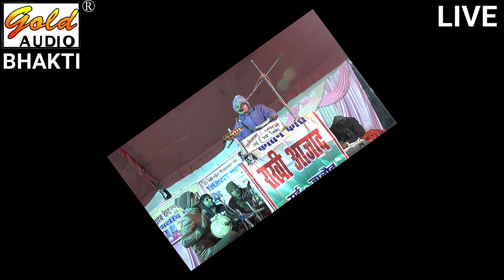जवाबी कीर्तन भाग-7(बरदहा)/दादा लालमन चंचल व राखी आज़ाद/Jawabi Kirtan (Bardaha)Vol-7/GOLD AUDIO BHAKTI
GOLD AUDIO BHAKTI Presents India's Traditional Folk Music Video:-

ALBUM - Jawabi Kirtan Vol-7
SINGER - Dada Lalman & Rakhi
VIDEO EDITOR - Amaan Siddiqui